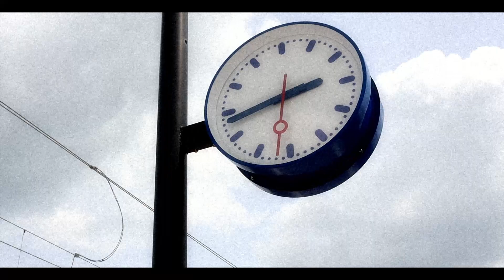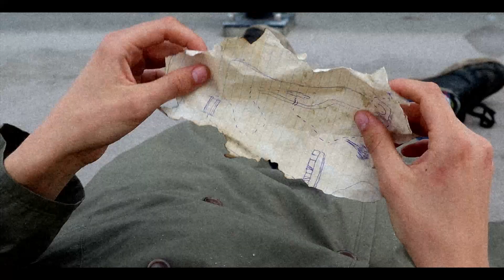Kampcie Themabekendmaking 2023 (een lange clip of korte film)